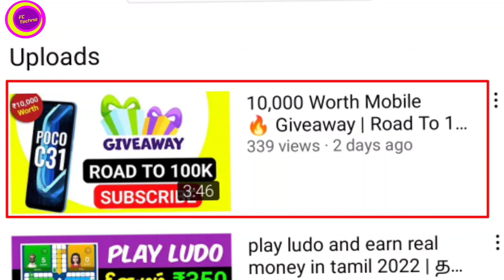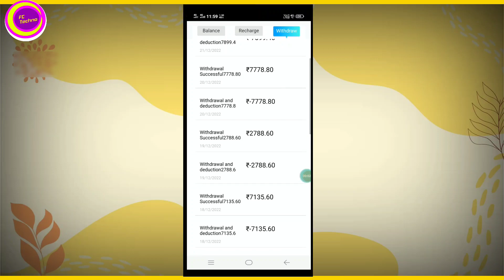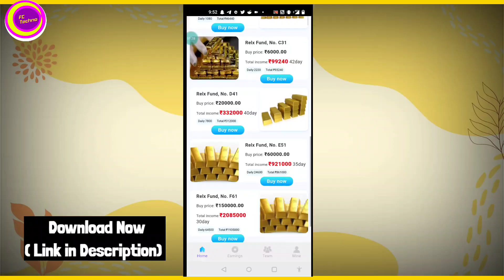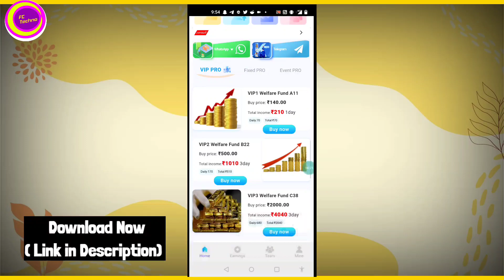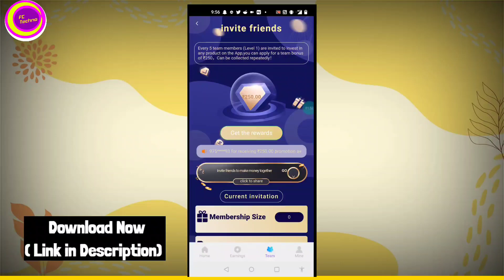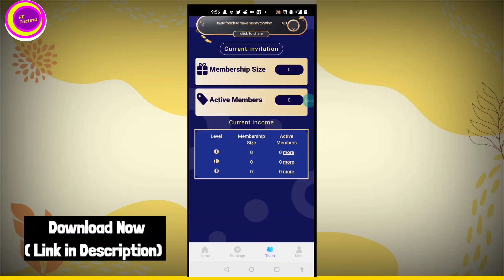3 days ₹4000 | New Earning Apps 2022 | 💥 New launch | தமிழ் | Payment Proof | FcTechno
Earn Money By using this app